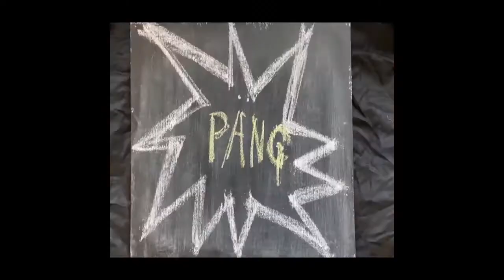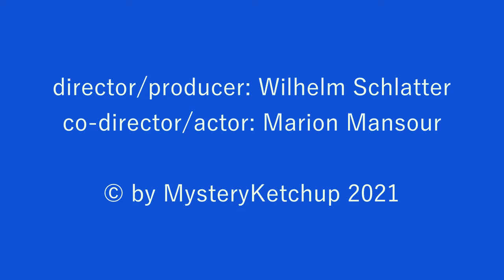T-Shirt and Hoodie fashion Switzerland, "MysteryKetchup"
- das neue Schweizer T-Shirt und Hoodie Label
des Zürcher Künstlers Wilhelm Schlatter
Corona-Quarantäne-home-made-Werbespot :-)